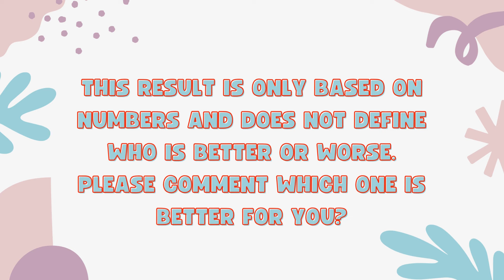Xiaomi 14T Vs Vivo V40 - Full Comparison 2024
In this video, we'll compare two Smartphones Xiaomi 14T Vs Vivo V40.